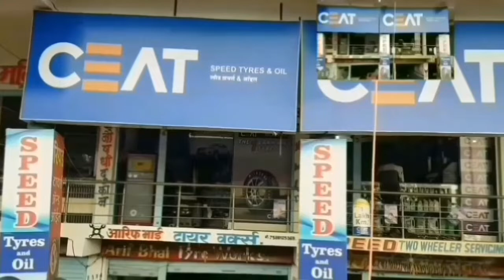telngana C.M. ne iftar party rakhi... Hyderabad